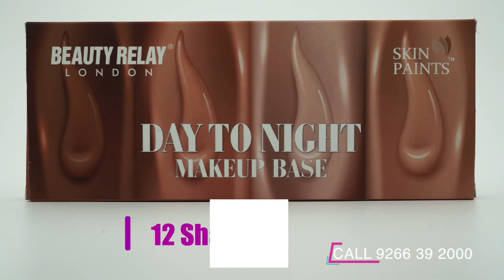Skin Paints Day to Night Makeup Base Palette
Skin Paints Day to Night Makeup Base Palette by Beauty Relay is super delicate light formula, extremely perfect for all the skin types. This 12 shades palette is a sweat proof and gives excellent coverage for a flawless look. It features Lavender oil which help lightens skin and reduces wrinkles. Grapefruit Peel oil in the formulation contribute to healthy skin overall. The palette is for smooth application, boosted color intensity and longer wear. Vitamin E and C are for extra hydration and nourishment. The result is a noticeably brighter and youthful appearance. Ladies, grab this magic potion and revel in the luxury now.
You just have to apply a light shade base over the dark patches and lines. You may also highlight the cheek bones with tone darker than your skin tone. Gently Brush up the face and neck area using a sponge to blend the base perfectly.